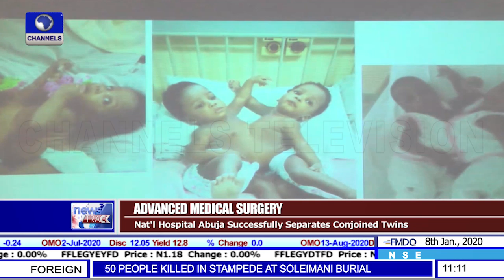National Hospital Successfully Separates Conjoined Twins In Abuja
The National Hospital, Abuja, on Tuesday, presented a set of conjoined twins who had been successfully operated on.

The twins had been born at the National Hospital in Nasarawa State but were transferred to Abuja as a result of their condition.